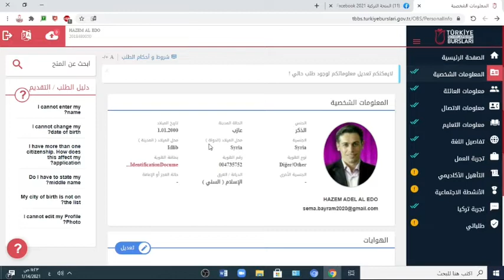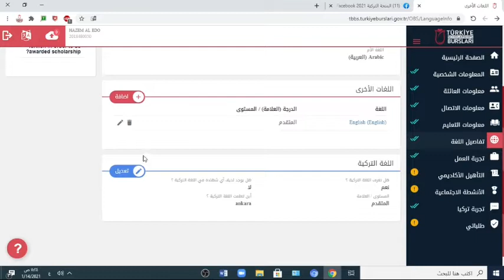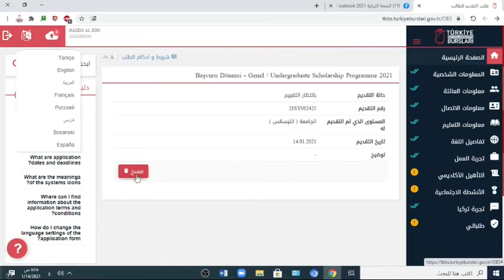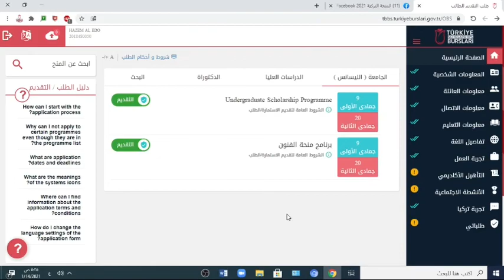هل_يمكن_اضافة_او_تعديل_معلومات_طلب_المنحة_التركية_بعد_تقديمه😍😍 هل_يمكن_مسح_الطلب_بعد_تقديمه😍😍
هنا نشرح كيف يمكن اضافة معلومات وتعديلها للطلب في المنحة التركية بعد تقديمه و كيغية مسح الطلب تماما بعد تقديمه